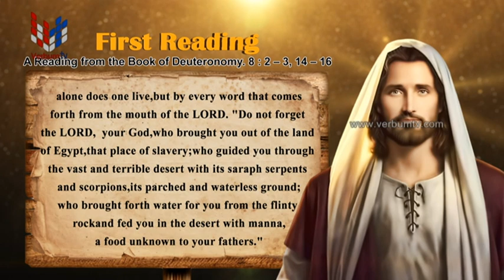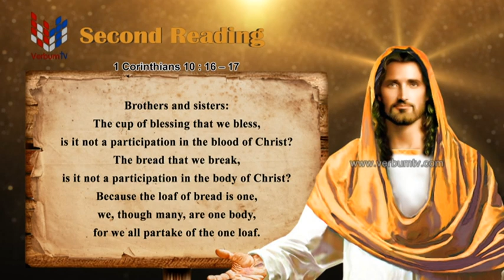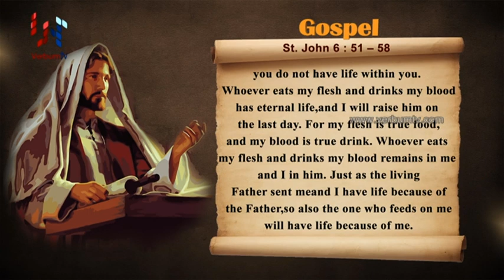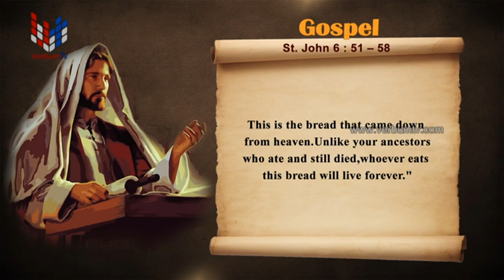SRI WACHANAYANO (ශ්‍රී වචනයාණෝ) ENGLISH - EP 2868 - 2023 06 11